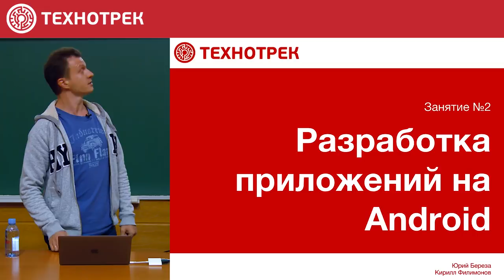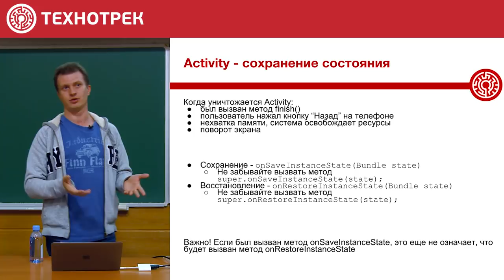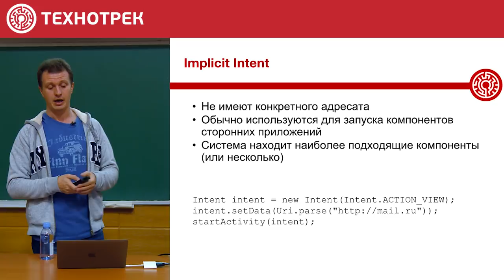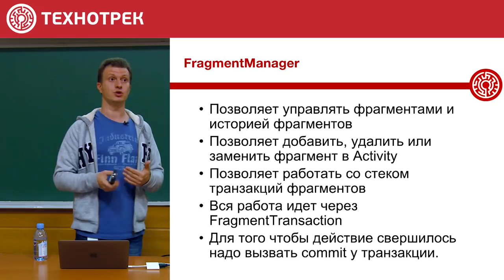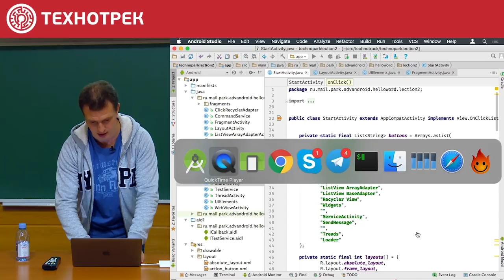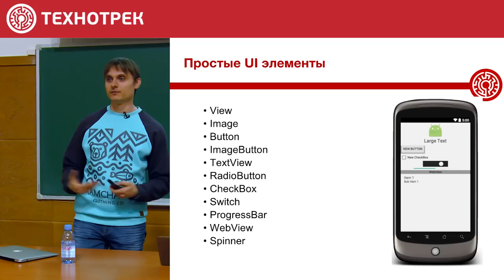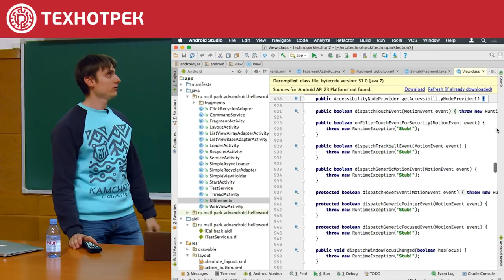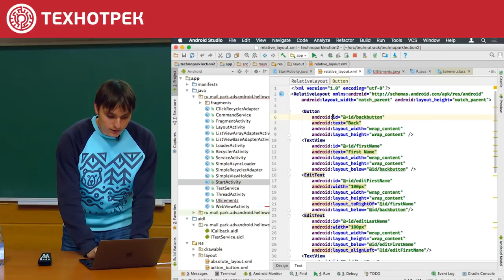2. Разработка на Android. Основные компоненты приложений | Технострим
НАШИ ПРОЕКТЫ:

Технопарк при МГТУ им. Баумана ‣
Техносфера при МГУ им. Ломоносова ‣